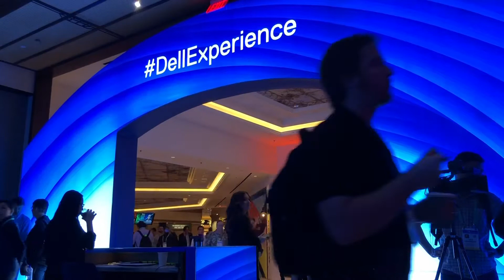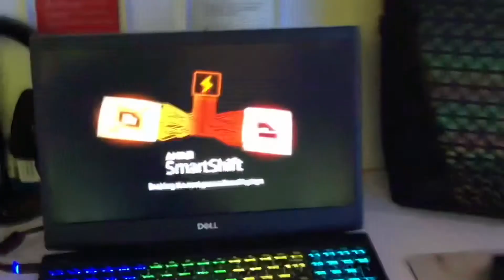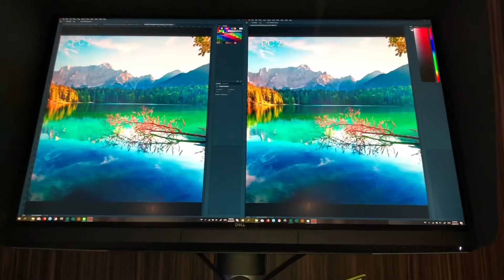Team EBMG Inside the Dell Experience at CES 2020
Team EBMG attends the Consumer Electronics Show CES 2020 in Las Vegas and goes inside the Dell/Intel Experience showcasing XPS and Alienware.